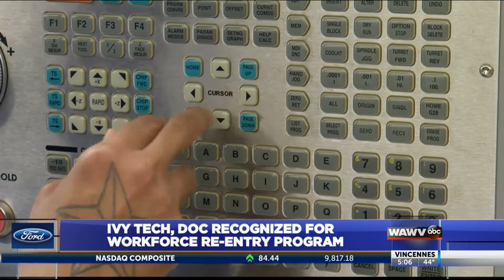Local partnership that helps offenders re-enter workforce recognized with award